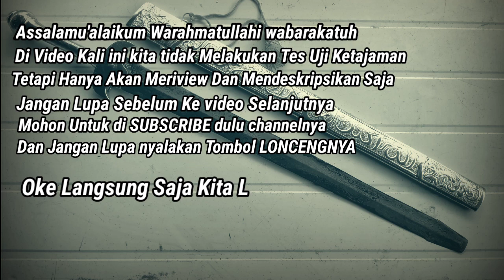PEDANG CANTIK AL BATTAR!!!HandMade Cibatu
Untuk Info Pemesanan Bisa Hubungi Kontak Di bawah ini👇👇👇
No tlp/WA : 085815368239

Sedikit Penjelasan Tentang Sejarah Pedang AL-Batthar

Pedang Al Battar adalah salah satu pedang peninggalan Nabi Muhammad SAW. Pedang ini merupakan bagian dari harta rampasan dari Bani Qainuqa’ di Madinah. Senjata yang memiliki panjang 101 cm ini diklaim juga sebagai pedang warisan para nabi. Di pedang ini terukir sejumlah nama nabi menggunakan khat Arab, yaitu Daud, Sulaiman, Musa, Harun, Yusuf, Zakaria, Yahya, Isa, dan Muhammad.
Pedang ini digunakan oleh Nabi Daud AS untuk membunuh Jalut yang disebut-sebut pemilik asal senjata itu. Sebagian ulama dan pakar mengatakan bahwa pedang yang sekarang tersimpan di Museum Topkapi, Turki, ini kelak di akhir zaman akan dipakai oleh Nabi Isa AS untuk menaklukkan Dajjal.